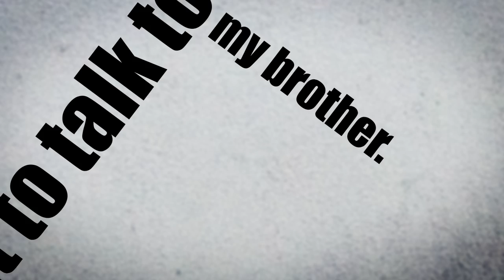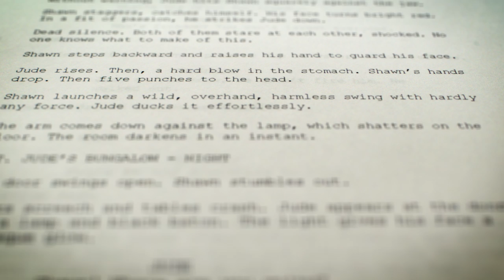Filmmaking making of White Wall - | James Boss (Part 2) Story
The "Making Of" from my first independent feature film "White Wall" (2010). Screenwriting, Story, Indie Film.